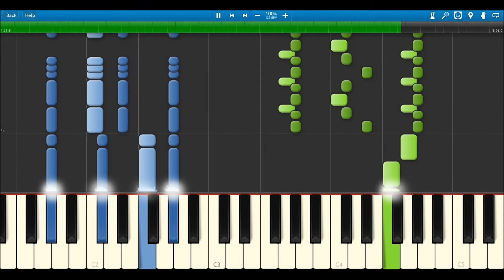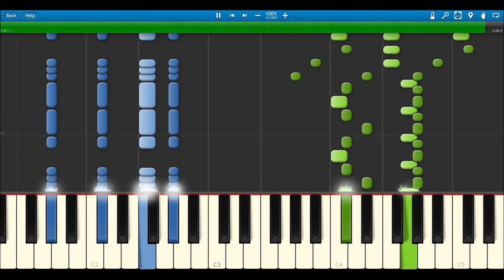White Walls - Synthesia (Original Composition)